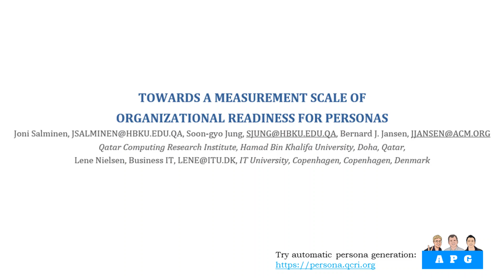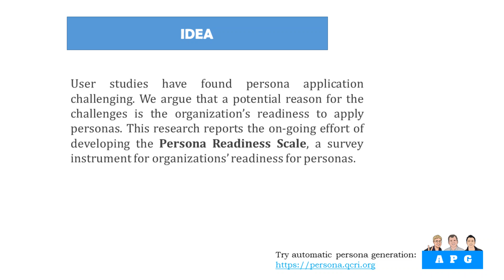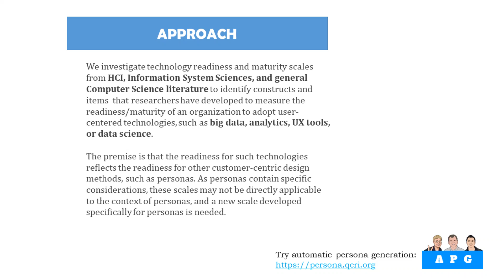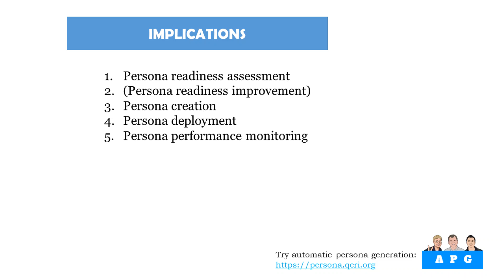Towards a Measurement Scale of Organizational Readiness for Personas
Joni Salminen, Lene Nielsen, Soon-Gyo Jung, Bernard J Jansen

Session: Late-Breaking Work Day 3 - E

Abstract
User studies have found persona application challenging. We argue that a potential reason for the challenges is the organization’s readiness to apply personas. This research reports the on-going effort of developing the Persona Readiness Scale, a survey instrument for organizations’ readiness for personas. The scale involves twenty-two items from seven dimensions: Need Readiness, Culture Readiness, Knowledge Readiness, Resource Readiness, Data and Systems Readiness, Capability Readiness, and Goal Readiness. Organizations can apply the current scale to evaluate their persona readiness but using the dimensions for statistical analyses requires further empirical validation.